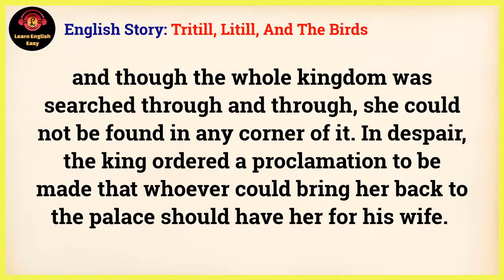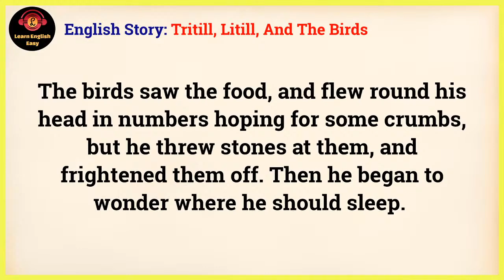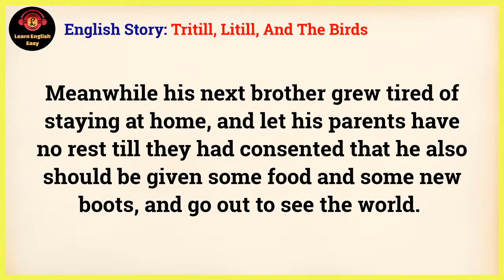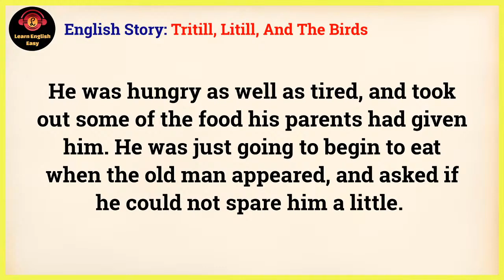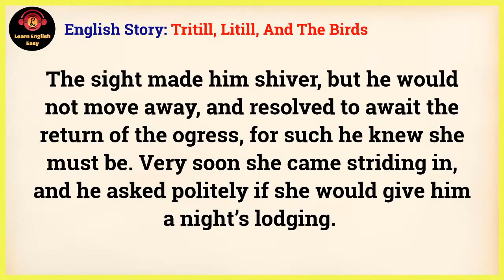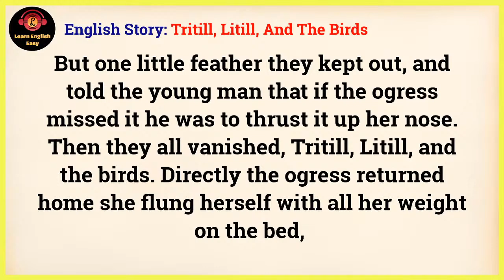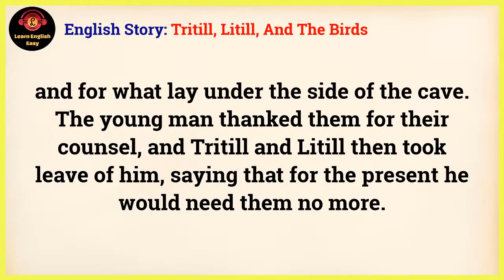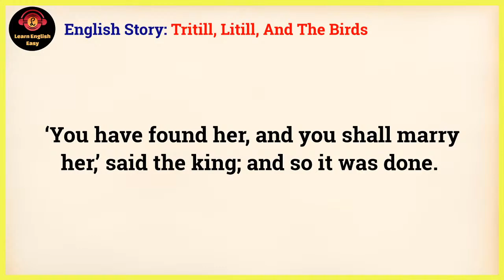Learn English through story ★ Level 1 - Tritill, Litill, And The Birds | Learn English Easy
Tritill, Litill, And The Birds by Andrew Lang

🔰 Tritill, Litill, And The Birds story. Once upon a time there lived a princess who was so beautiful and so good that everybody loved her. Her father could hardly bear her out of his sight, and he almost died of grief when, one day, she disappeared,  and though the whole kingdom was searched through and through, she could not be found in any corner of it.

Timestamps to follow chapters:
00:00 Into
00:07 Start story
15:20 End story